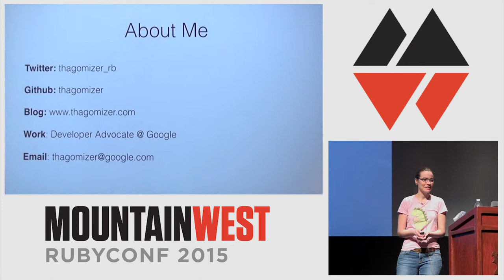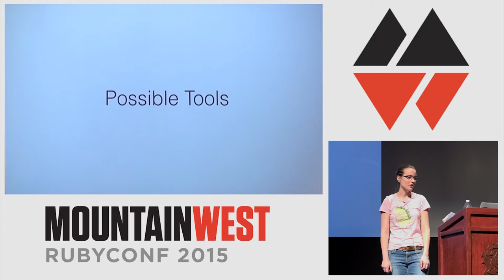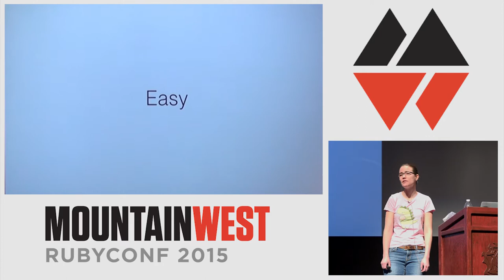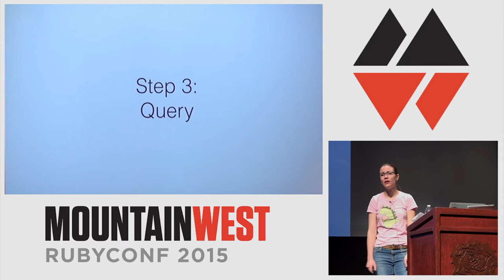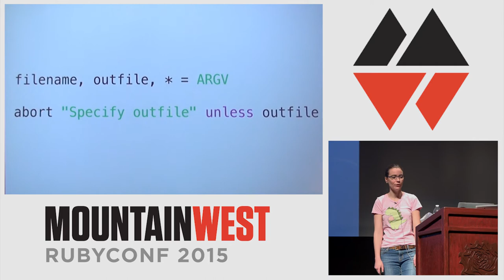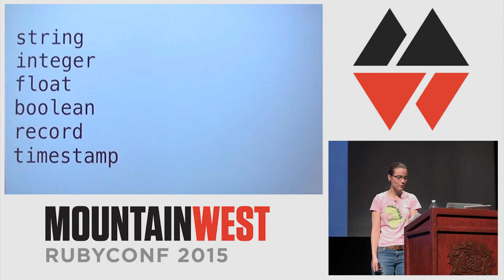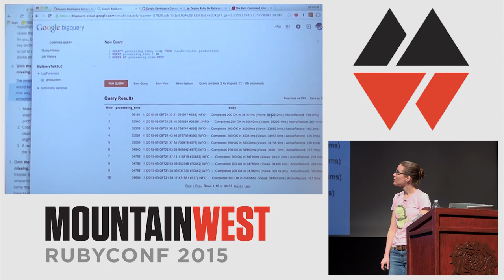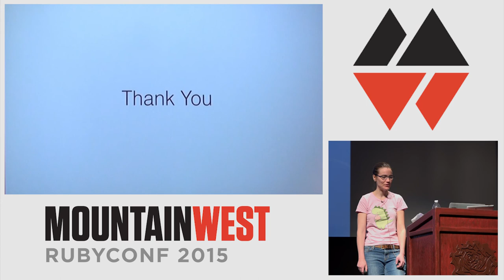MountainWest RubyConf 2015 - Forensic Log Analysis with BigQuery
by Aja Hammerly
It is a fact of life: When you are running a website stuff goes wrong. Someone puts a dictionary on the keyboard and reloads your site a million times. Your mobile app hits an error state and sends messages that cause 500s on your server. An external service takes 5 times as long as normal to respond to a request.
When responding to problems logs are frequently our go to for investigating events but plain logs aren’t user friendly or efficient. Using BigQuery for log investigation lets you use familiar tools like SQL to dig into your logs, extract the interesting data, and even make charts of the data.